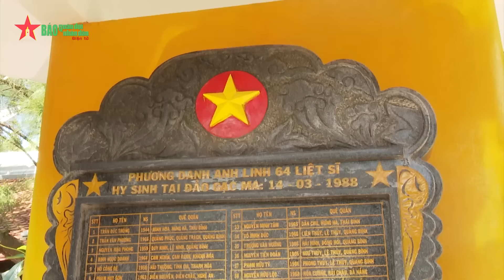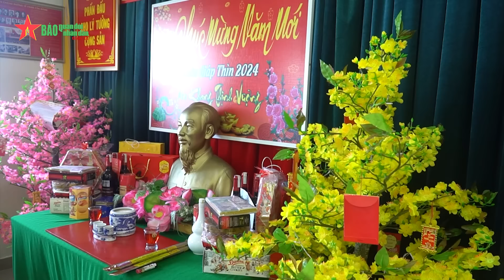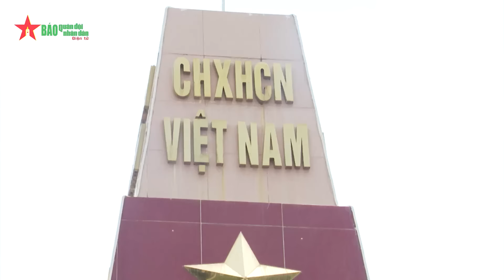Thượng tướng Nguyễn Tân Cương thăm, chúc Tết và kiểm tra tại Trường Sa- Báo QĐND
Báo QĐND - Thượng tướng Nguyễn Tân Cương, Ủy viên Trung ương Đảng, Ủy viên Thường vụ Quân ủy Trung ương, Tổng Tham mưu trưởng Quân đội nhân dân Việt Nam, Thứ trưởng Bộ Quốc phòng làm trưởng đoàn, vừa đến thăm, chúc Tết và kiểm tra công tác sẵn sàng chiến đấu, duy trì kỷ luật dịp Tết Nguyên đán tại các đảo Nam Yết, nhà giàn DK1/16 Phúc Tần, Trường Sa, thuộc huyện đảo Trường Sa, tỉnh Khánh Hòa.